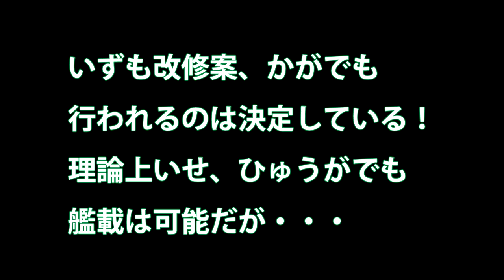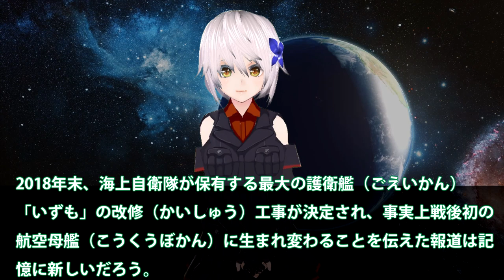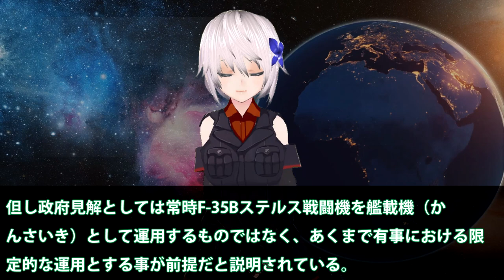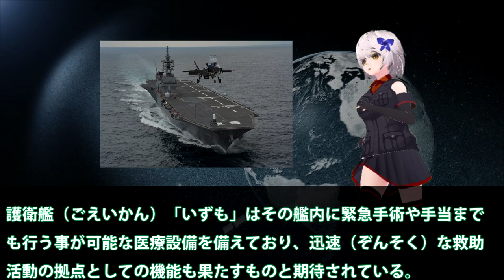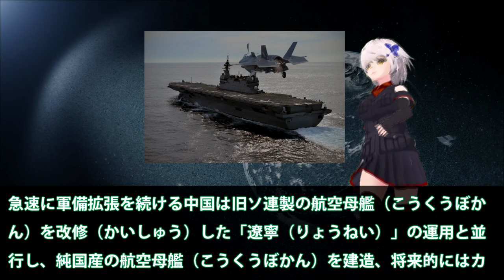いずも改修案、かがでも行われるのは決定している！理論上いせ、ひゅうがでも艦載は可能だが・・・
関連動画

日本が持つ護衛艦は最強か？ 巡視船と護衛艦の違いも分かる【日本軍事情報】
【ゆっくり 兵器解説】 自衛隊装備講座第14回　～自衛隊の悲願～　いずも型護衛艦
【海上自衛隊】護衛艦「いずも」が正真正銘の空母へ…F 35Bの発着艦に必要な改修費31億円を計上で本格化へ！（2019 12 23）

引用・転載「出典：海上自衛隊ホームページ」
引用・転載「出典：航空自衛隊ホームページ」
引用・転載「出典：陸上自衛隊ホームページ」

【いよいよ出航】海自護衛艦「たかなみ」船舶安全を他国任せにせず情報収集が目的
【ゆっくり解説】中東派遣に参加する海上自衛隊護衛艦たかなみについて解説！兵器解説part８
耗費700多億，打造超過100艘，056型護衛艦重要在哪，精確打擊180公里敵機
”マスター煌ゆう”こと海自幹部(護衛艦艦長)、副業で女性向けデリヘル経営。航海の合間に自ら&quot;サービス&quot;も…｜花田紀凱[月刊Hanada]編集長の『週刊誌欠席裁判』
【衝撃】日本の海上自衛隊 護衛艦「かが」にカタパルトを付けたらどうなるの？ 垂直離着陸機を搭載した空母に魔改造ｗｗｗ 驚愕の真相！『海外の反応』 ！
最新鋭護衛艦「しらぬい」中国メディアが強い警戒感 - 【海上自衛隊】2019ヶ月03日15